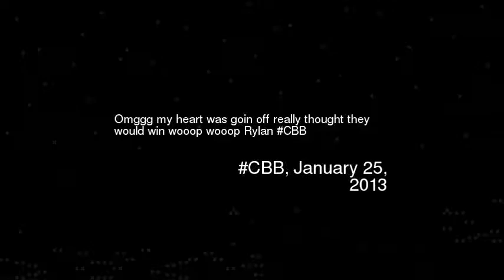mggg my heart was goin off really thought the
Omggg my heart was goin off really thought they would win wooop wooop rylan cbb
Video made based on original works by 'gNatFreak'; by 'free3ggs'; by 'gNatFreak'; by 'LogicalBricks'; by 'Porazodziu'; by 'Transabadell S.A.'; by 'butterpaww'; by 'Mel bka hammy'; by 'Genki Destroy'; by '330catfish'; by 'TheMacMini09'; by 'Mel bka hammy'; by 'TheMacMini09'; by 'benjaminangck'; Soundtrack by: Krowne. Im Glad He's Dead. On 'Uncle Frederick Soundtrack''